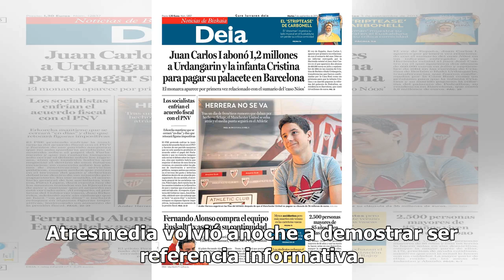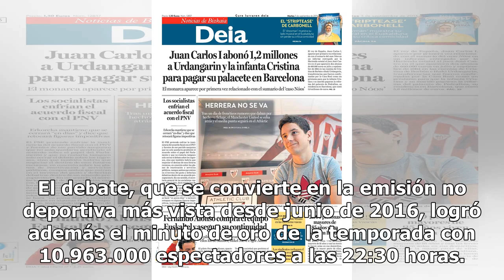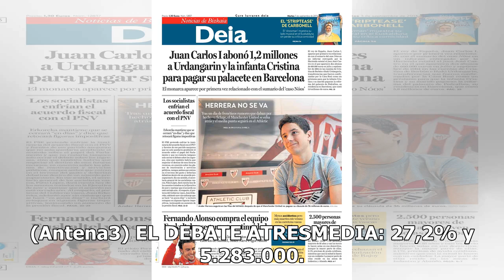Audiencias: 'El Debate' de Atresmedia arrasa con casi el 50% y 9,5 millones